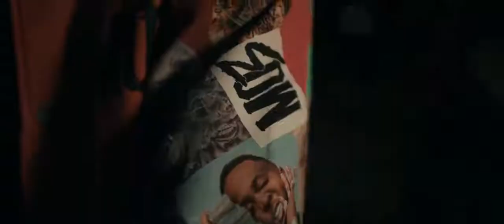seicond chaince (bleck hypocrite)